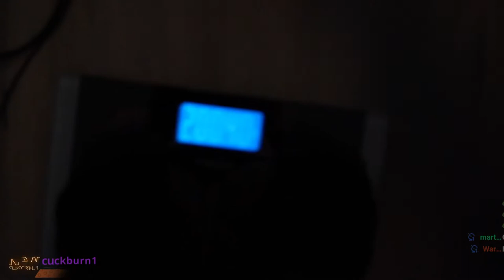The reflection tho